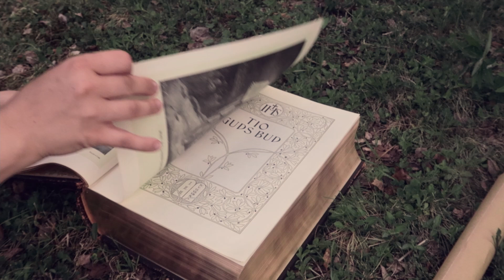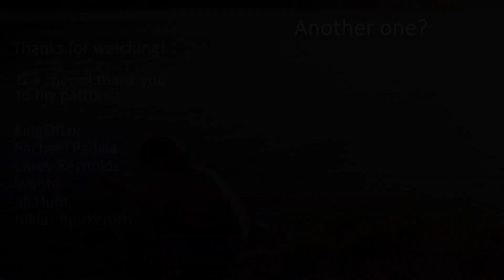Swimming under the midnight sun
Phew! I've barely had any time to work on a video in the last month, but I'm so excited to finally upload again! The beautiful Swedish summer is here - June has come and passed, with all it's magic beauty in the time of the summer solstice. This might be my favorite time of the year, when the nights are bright as day.

There's few gatherings for midsummer celebrations in Sweden right now, but we celebrated midsummer in a small but for us traditional way; by skinny dipping in a forest lake at midnight. I also cook a rhubarb drink, and fail to make dandelion syrup.

My name is Mando and I live in the Swedish countryside with my partner Vind and our son "Oogway". We moved to this small little village a couple of months ago and on this channel, we want to share our life and the beautiful nature we are so thankful to live in. Thank you guys so much for the support and love!

If you can't, don't feel bad! I'm so grateful that you are here and just watching too ❤